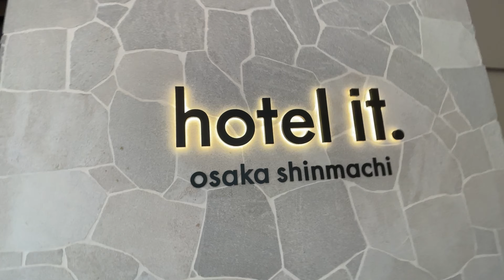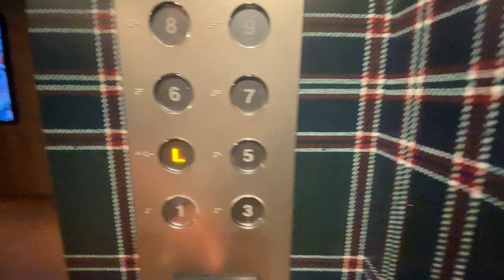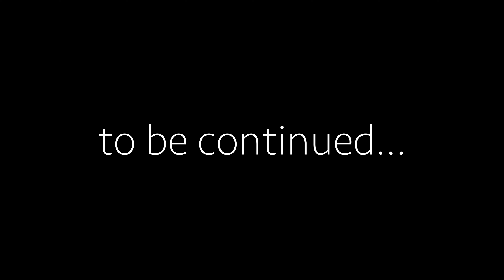#2 Hotel it. osaka shinmachi ｜ Travel to Japan for LGBTQ+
I'm Hiroki, gay men in Japan.

This is a channel that provides information for LGBTQ+ people from overseas about safe and comfortable accommodations in Japan, places that are not listed in guidebooks, and delicious Japanese food.
♦︎Hotel it. osaka shinmachi
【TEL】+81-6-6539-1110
【ADRESS】4-6-20, Shimmachi, Nishi-ku Osaka-shi, Osaka

☆ business or collaboration, please reach out to my Twitter, Facebook account or Instagram DM.